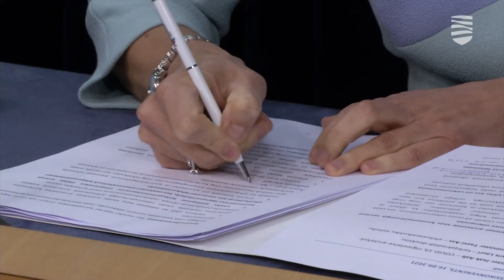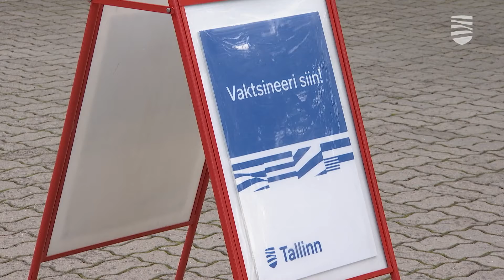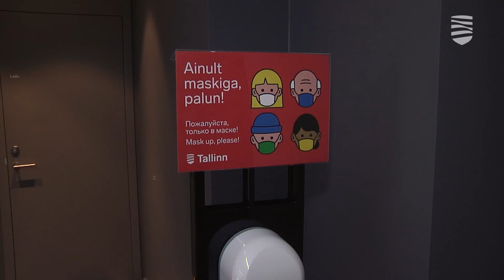Власти смягчат ограничения для жителей ряда островов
Правительство решило отменить требование носить маски — но только в отношении Хийумаа и ряда других небольших островов, таких как Кихну, Рухну и Вормси. Включат ли в этот список Таллинн, и, если да, то как скоро? Подробности — в видеосюжете «Новостей Таллинна».